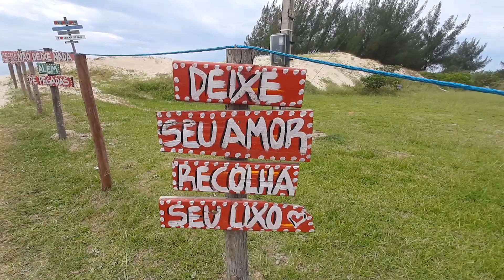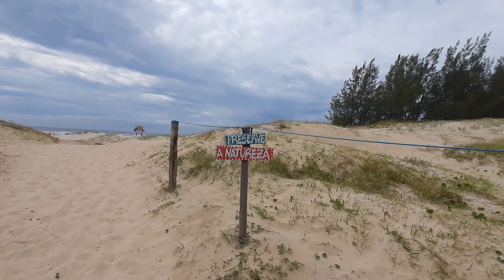Olha a gambiarra que fizemos para encher a caixa de água em Arroio Teixeira/RS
Ficamos duas noites em Arroio Teixeira para dar uma descançada, lavar as roupas, limpar os motorhomes, depois seguimos viagem, olhem só que cidadezinha aconchegante! Foi uma missão encher a caixa de água da Malu, acompanhem!

Obrigado